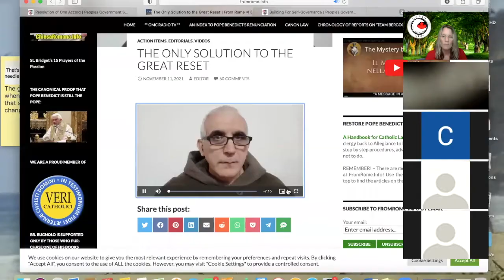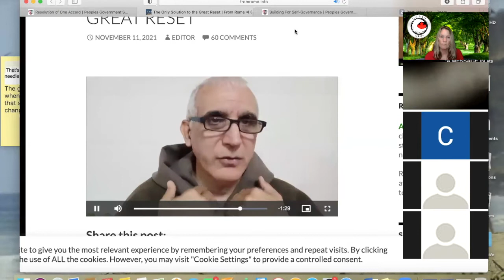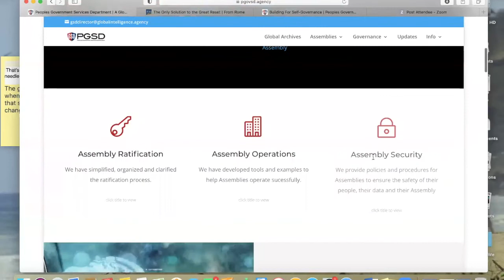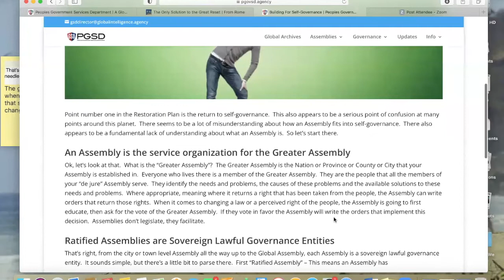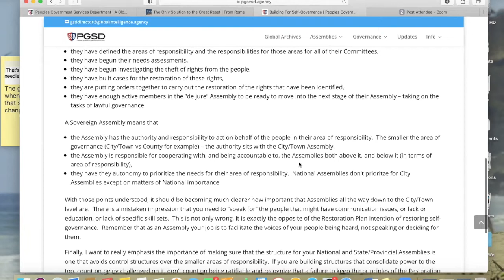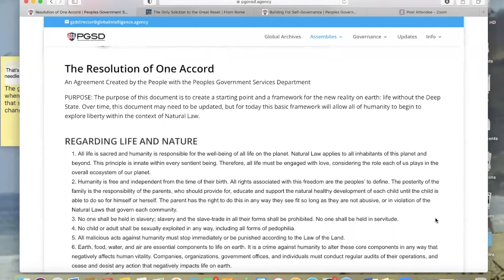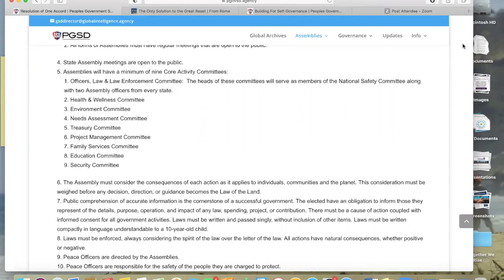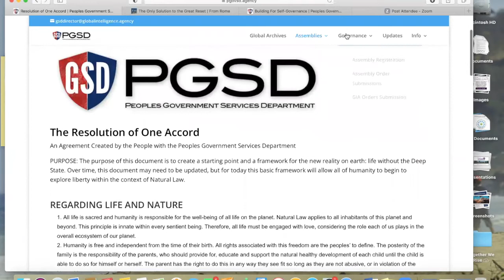#50 How To Step into Self Leadership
What matters most right now is asking yourself, How Can I Make A Difference? We need more conscious leaders - people who are willing to do the work with a higher level of integrity and compassion.

Today's Agenda
Send Love to All Those Who Are Suffering
We Need Conscious Leaders - A new era in how we do business and life!
Introduction to the PGSD Website
Q and A
Meditation - Contemplate These Powerful Questions